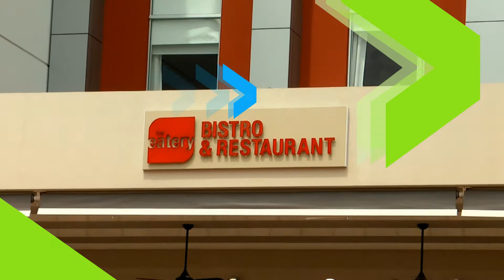Entrevista Gisela Rest. Eatery